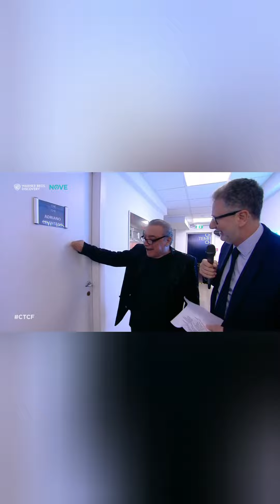L' imitatore Simone Merini imita Adriano Celentano ( 2023 )